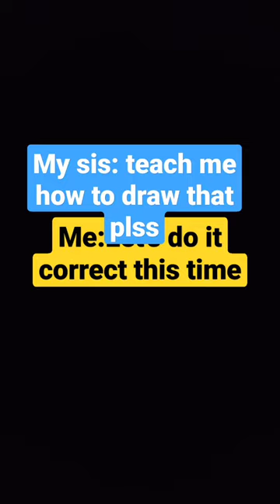lol siblings asking you how to do that puss in boots drawing